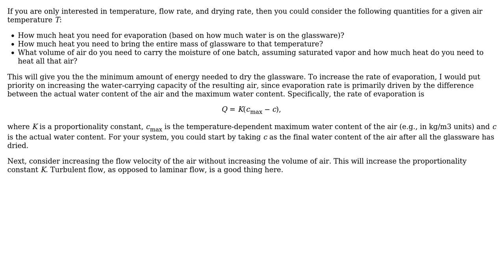Engineering: Optimum airflow for drying with heated air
With thanks & praise to God, and with thanks to the many people who have made this project possible! | Content (except music & images) licensed under CC BY-SA | Music | Images & others | With thanks to user Han-Kwang Nienhuys user CL22 and the Stack Exchange Network Trademarks are property of their respective owners. You are responsible for your own actions.